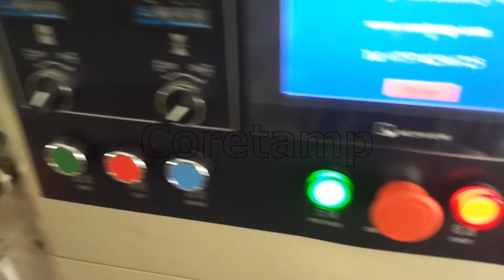Nut candy Bar , nougat Pillow packing machine In Flow Wrapper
Chocloate packing machine , Nut candy Bar , nougat Pillow packing machine In Flow Wrapper .
Att:Mina cai ( sales manage)
Add: Bulid F of XinGuangYuan Industry Based ,Luocun , Nanhai, Foshan,GD ,China.
We chat : minacai123
Skype : minacai12